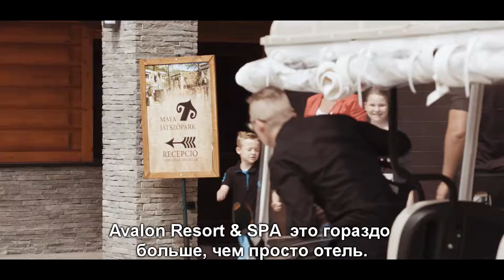Avalon Park - Avalon Resort & SPA Hungary (Russian Subtitle)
A természet, a luxus és a kényelem találkozása Miskolctapolcán: tapasztaljátok meg a valódi kikapcsolódást a miskolctapolcai Avalon Resort & SPA-ban, távol a város zajától! Kettesben vagy családilag, nálunk garantáltan felhőtlen lesz az együtt eltöltött idő!

Ismerjétek meg a miskolctapolcai Avalon Parkot és szolgáltatásait! Kapcsolódjatok ki az Avalon Resort & SPA nyújtotta kényeztetésben, élvezzétek a családi élményeket a Maya játszóparkban, kóstoljátok meg az Avalon Ristorante kulináris különlegességeit, tapasztaljátok meg az Avalon Beer garden és Grill Terasz hamisítatlan hangulatát vagy próbáljátok ki a Hell Kart & Event Center adrenalinfűtötte lehetőségeit!
Vár titeket az Avalon Park Misckolctapolca!

Szeretnél többet is megtudni rólunk?